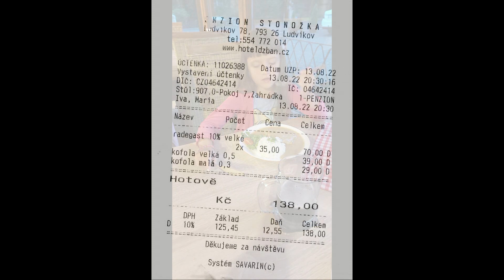22.08.13 Ludvíkov (sobota 13.8.2022)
Po návštěvě Gastrofestivalu "Pojez fest" v Karlově Studánce" velmi přišel vhod wellness v penzionu Karlova Studánka s novým welless bazénem a hodinou venkovní vířivky. Za vytrvalého deště to byl teprve ten správný zážitek...